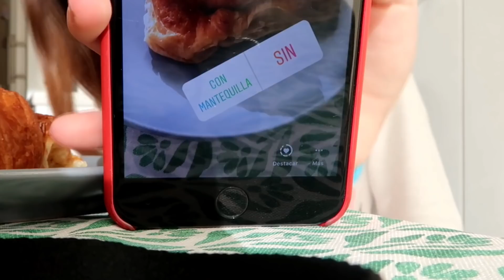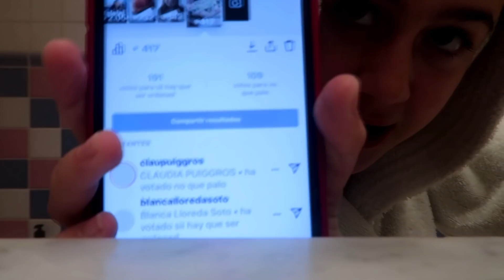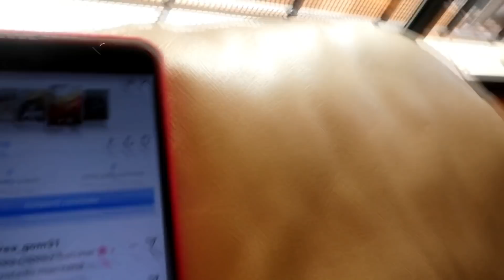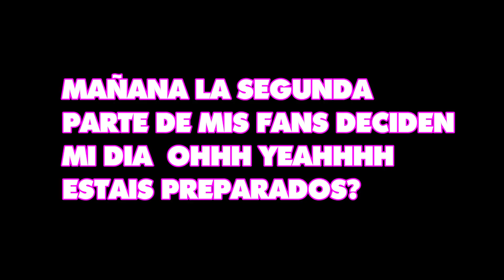24 horas MIS SEGUIDORES 😍DECIDEN MI DIA en INSTAGRAM📲 - Parte 1 | In Love with Karen❤️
Os pedí que votaráis y lo habéis hecho. Sois los mejores! Os dedico este